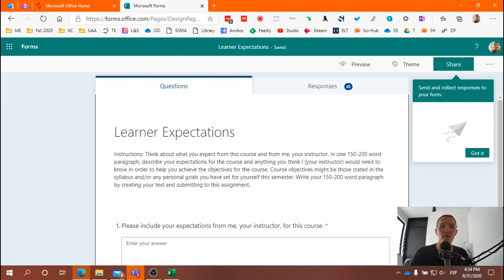L&S: Learner Expectations